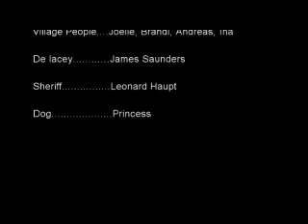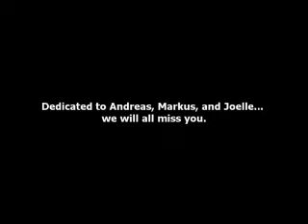Foreignstein Credits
Credits for Parts 1 and 2

I blame YouTube's stupid 10 minute limit and 100mb file size for the horrible resampling of this video and the divided parts.